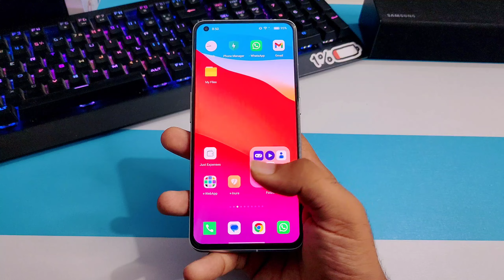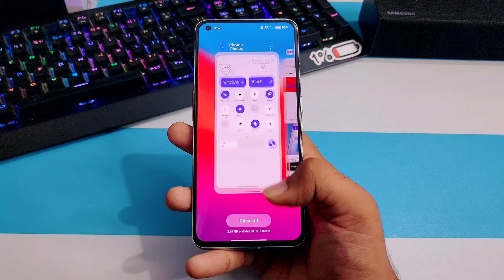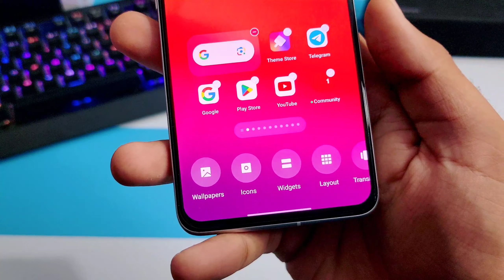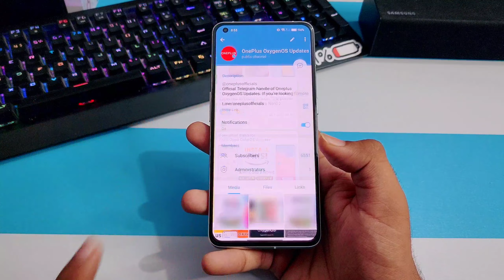Oneplus Nord 2 5G OxygenOS 13.1 Update Release Date | Oneplus Nord 2 New Update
Oneplus nord 2 oxygenOS 13 update
Oneplus nord 2 oxygenOS 13
Oneplus nord 2 android 13
Oneplus nord 2 oxygenos 13 update features

3.0
/MArrGDeCleY
Track Info: